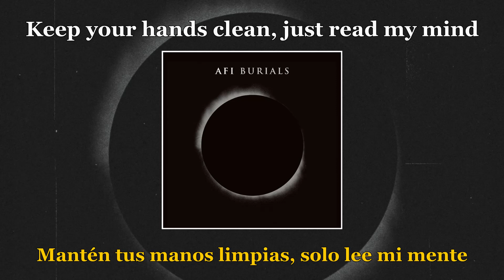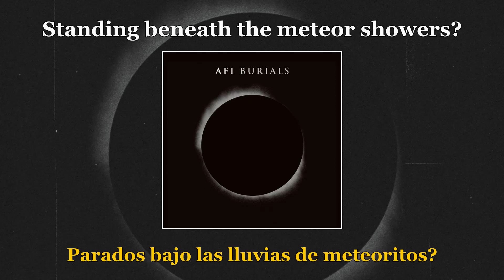AFI - Greater Than 84 - Lyrics (Sub Español)